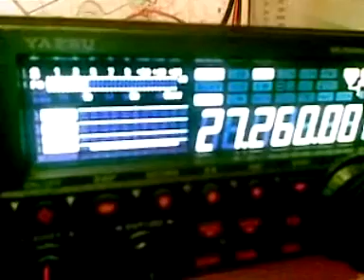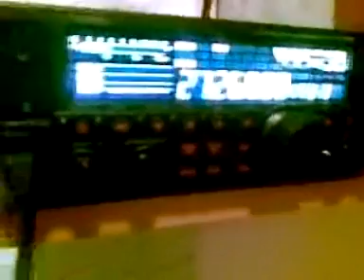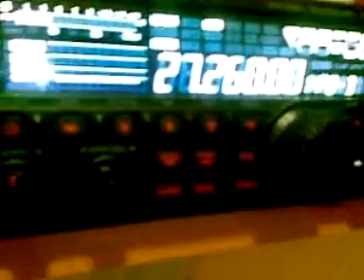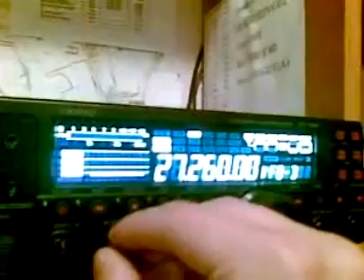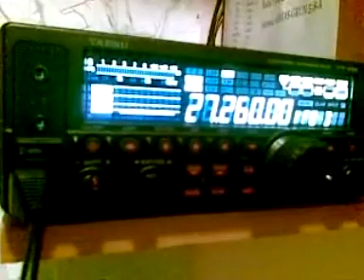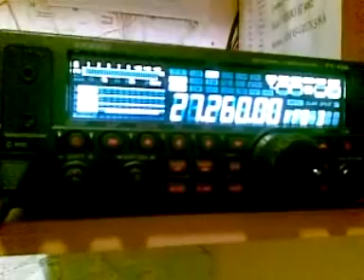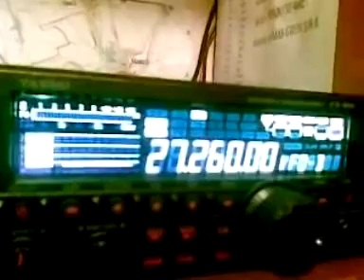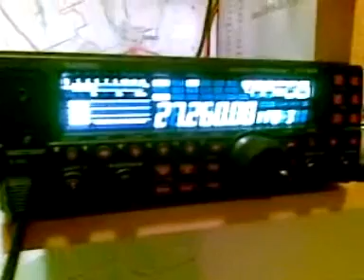QSO z Jackiem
Jacek ( kierowca mobila ) kieruje się na słoweńsko-włoską granice.
Jego sprzęt to zwykły Uniden i fabryczna antena z Renault.
Cale qso trwało przez dobra godzinę.
Sprzęt u mnie na bazie:
Yaesu FT-450AT
Almas Grun 5/8
Moc: 15w